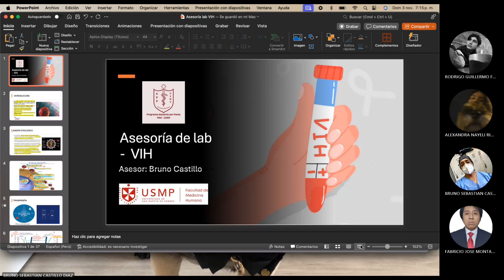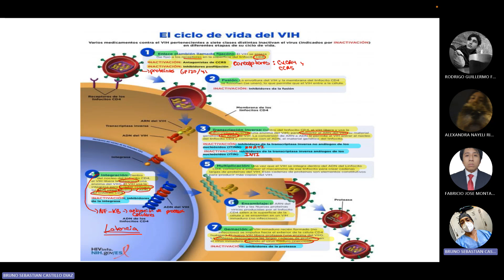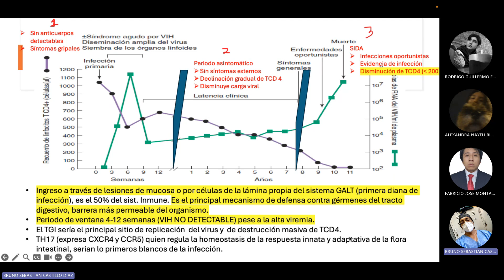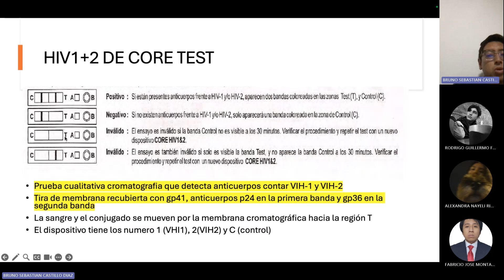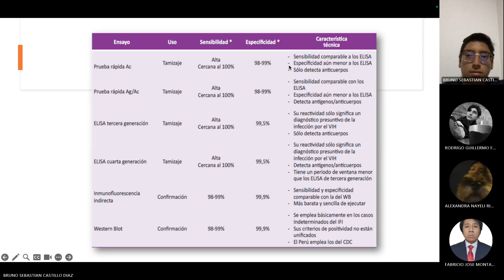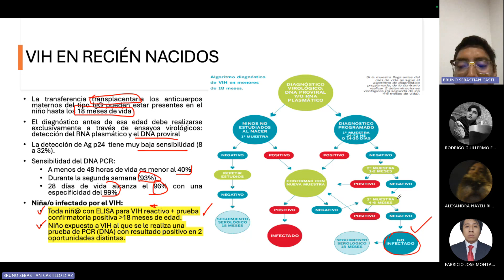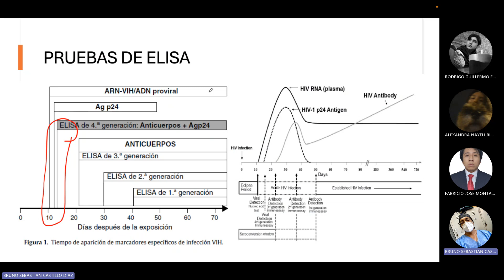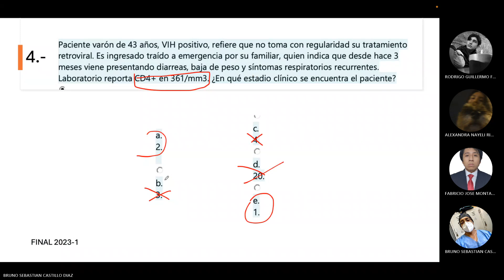LABORATORIO - SESIÓN 13 - BRUNO CASTILLO - 2024-II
VIH